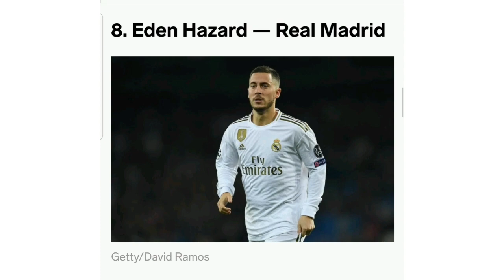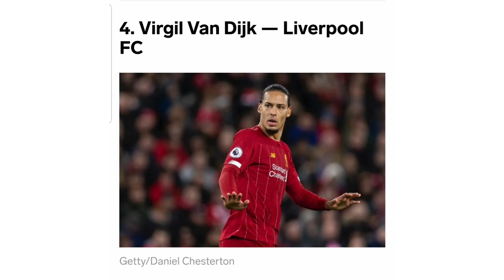Top 10 footballer in the World (NTRTV)